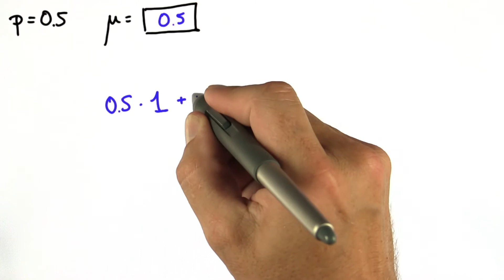Mean Outcome Solution - Intro to Statistics